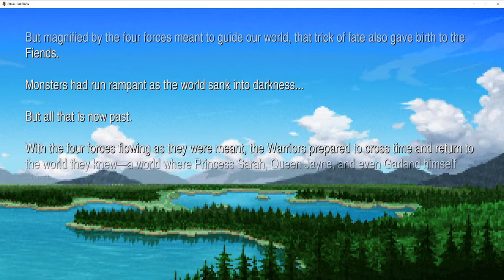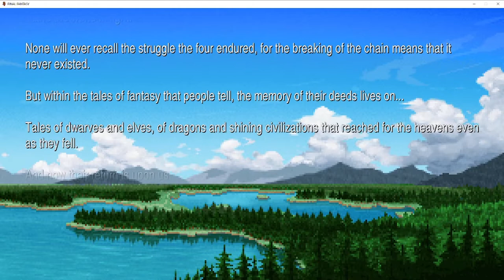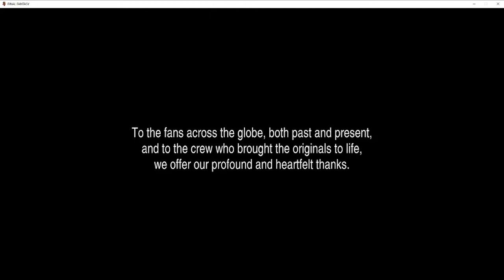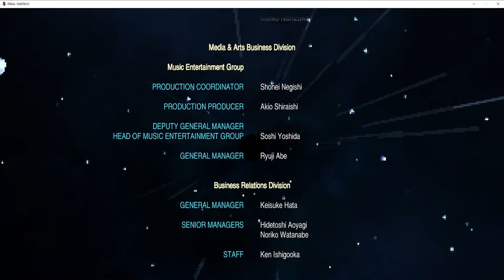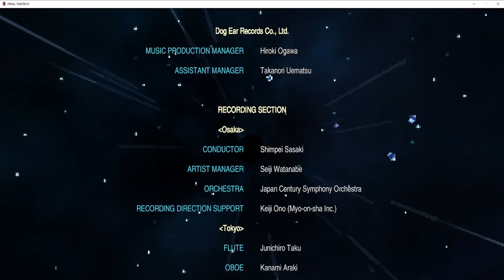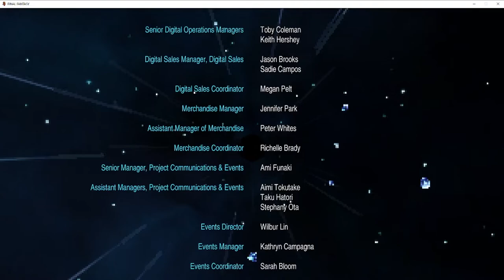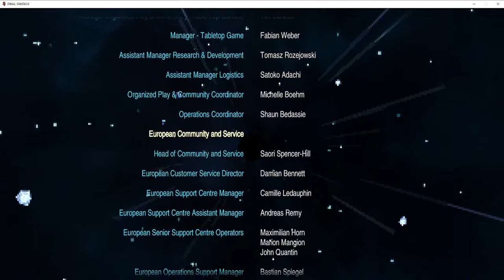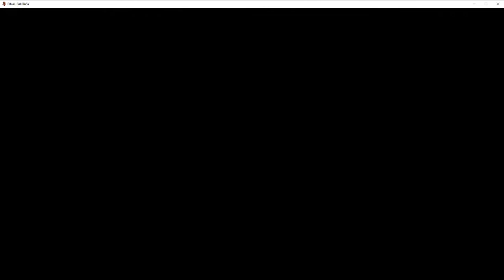Final Fantasy - Chaos, The Final Battle | Part 18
Let's play FINAL FANTASY I: PIXEL REMASTER, a full game walkthrough. Enjoy in the background or follow along on this epic adventure! This was played on Steam using a PS4 controller.

CHAPTERS:
00:00 - Intro
00:10 - Chaos Shrine B5
02:15 - Final Battle, CHAOS
09:50 - Cutscene
15:23 - End Credits
25:42 - Save Completed Game
26:00 - Main Menu
26:23 - Outro